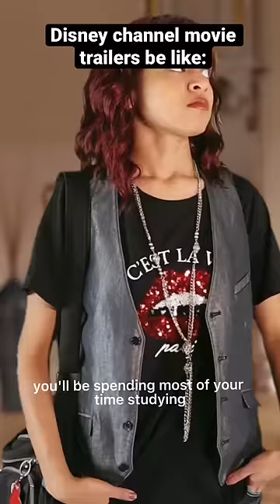Disney channel movie trailers be like pt.7